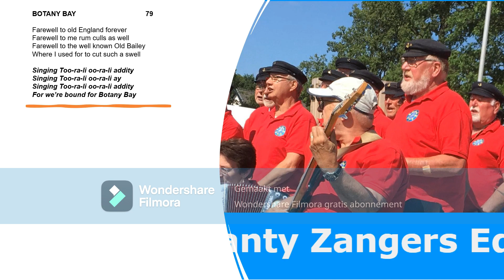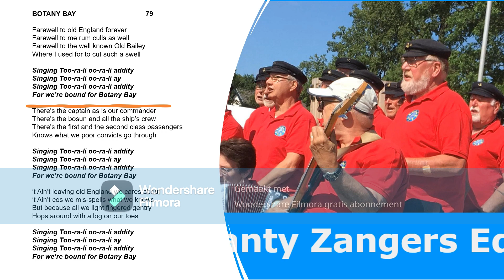79 Botany Bay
BOTANY BAY        79

Farewell to old England forever
Farewell to me rum culls as well
Farewell to the well known Old Bailey
Where I used for to cut such a swell

Singing Too-ra-li oo-ra-li addity
Singing Too-ra-li oo-ra-li ay
For we’re bound for Botany Bay

There’s the captain as is our commander
There’s the bosun and all the ship’s crew
There’s the first and the second class passengers
Knows what we poor convicts go through

‘t Ain’t leaving old England we cares about
‘t Ain’t cos we mis-spells what we knows
But because all we light fingered gentry
Hops around with a log on our toes

For seven long years I’ll be staying there
For seven long years and a day
Just for bashing a bloke in the area
And taking his ticker away

Oh had I the wings of a turtle dove
I’d soar on my pinions so high
Slap bang to the arms of my Polly love
And in her sweet bosom I’d lie

Now all my young Dookies and Dutchesses
Take warning from what I’ve to say
Mind all is your own as you toucheses
Or you’ll find us in Botany Bay